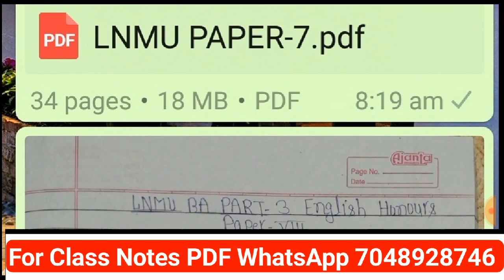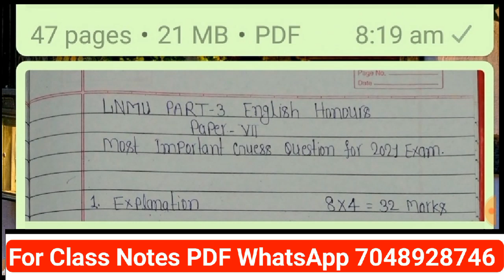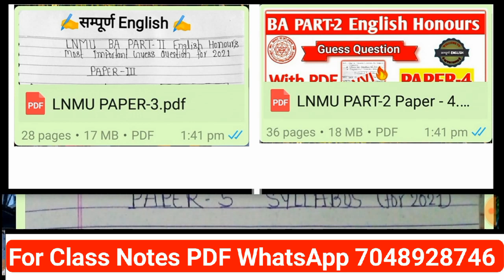LNMU BA PART-1 /PART-2 /PART-3 English Honours 2021 Examination Strategy.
🔴तीनों PART का GUESS Question 2021 Examination के लिए 👇👇👇🔥

👇English Honours PART-3 👇

| Guess Question(2021 ) |

👇English Honours PART-2 👇

| Guess Question(2021 ) |

🔴LNMU BA PART-2 English Honours Paper-3 Most Important Guess Question for 2021 Examination 👇👇👇👇

🔴LNMU BA PART-2 English Honours Paper-4 Most Important Guess Question for 2021 Examination 👇👇👇👇